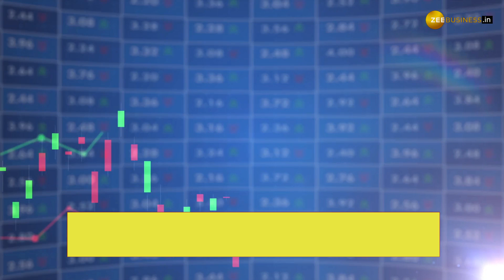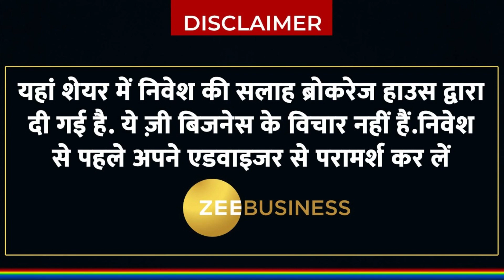TCS का बदला टॉप मैनेजमेंट, जाने स्टॅाक में क्या करें निवेशक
Tata Consultancy Services का टॉप मैनेजमेंट बदला , कंपनी के MD और CEO रहे राजेश गोपीनाथन ने गुरुवार को कंपनी से इस्तीफा दे दिया है, जाने TCS पर क्या है ब्रोकरेज की राय